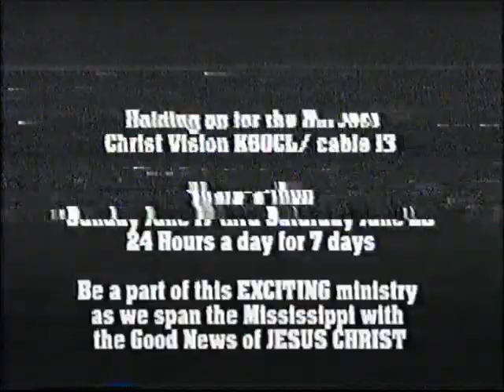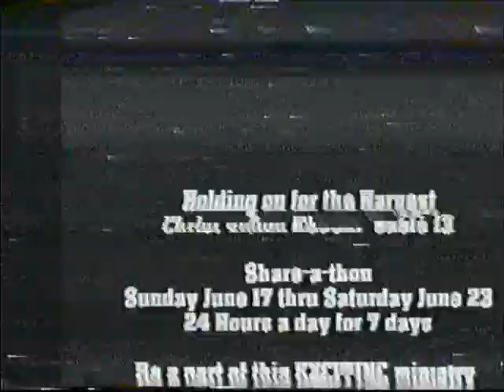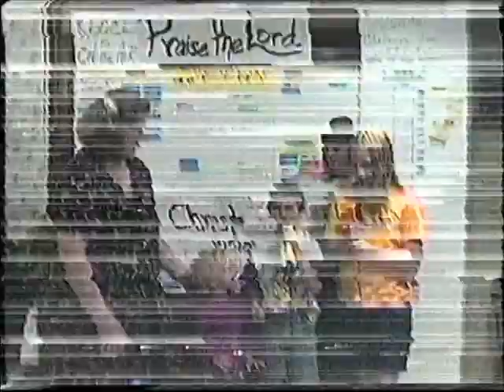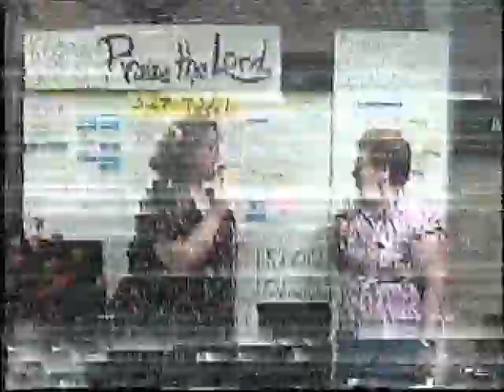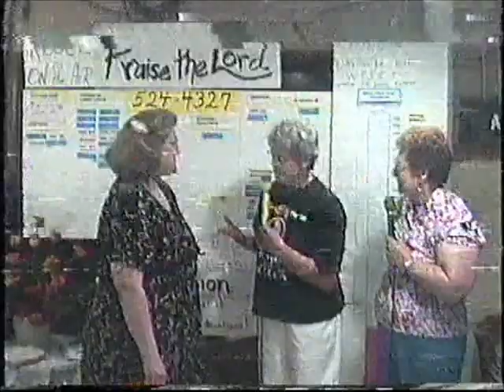Pastor David Overstreet Concert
June 23, 2001, Pastor David Overstreet performed for Christvision's Share-a-thon.